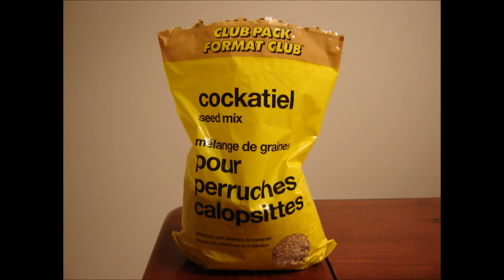Battery Bird Birdseed - Original Song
Use this song to ANNOY your friends by getting it stuck in their heads!